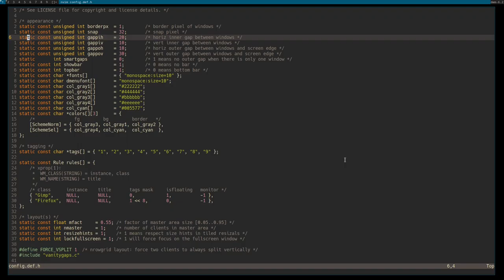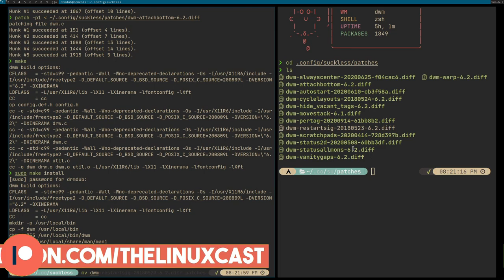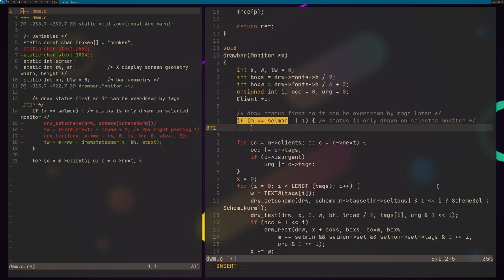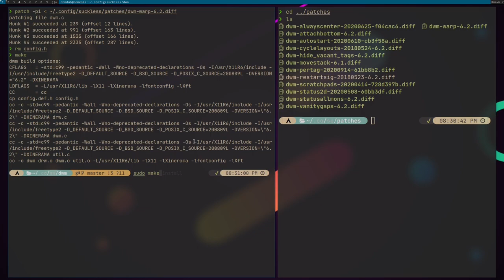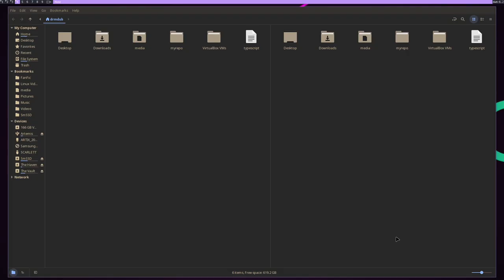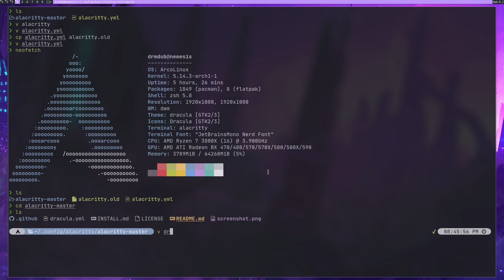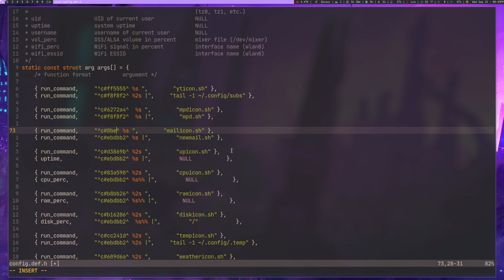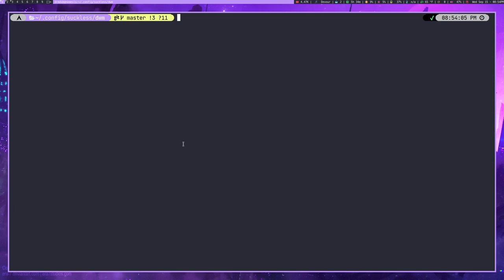Giving DWM the Dracula Treatment - Time-lapse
Today I rice and patch DWM with the Dracula rice. (Link to rice in the comment section below)

Time Stamps
0:00 Patching DWM
3:11 Ricing DWM